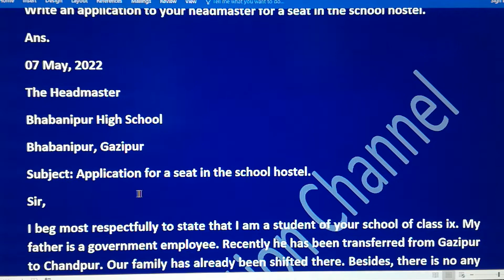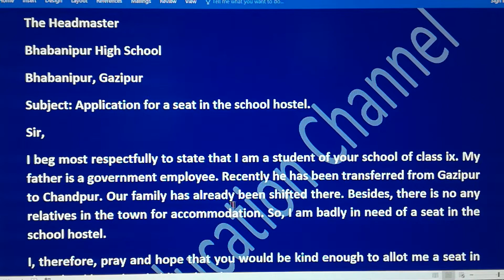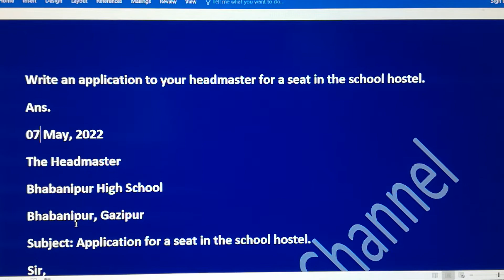Application for a seat in the school hostel